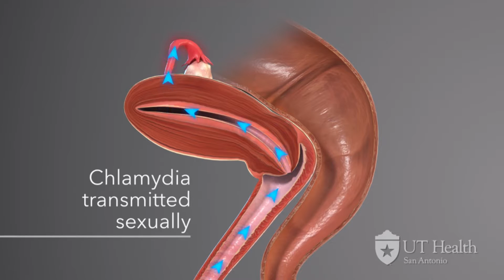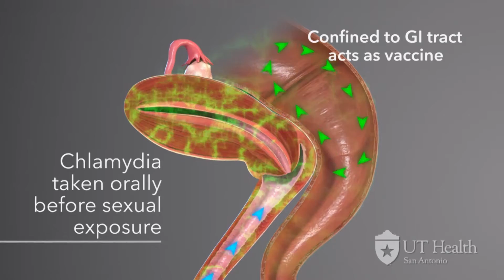CURING CHLAMYDIA THROUGH THE GUT: MEDICINE'S NEXT BIG THING?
It’s been called the silent sexually transmitted disease, with more than 1.5 million people infected in the U.S. alone. But researchers may have uncovered a shocking way to prevent infection